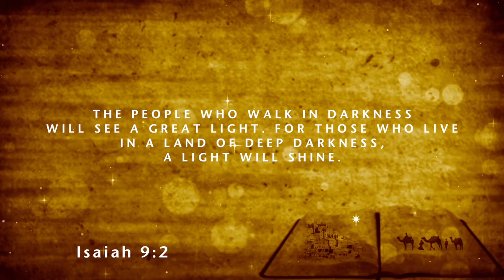Christmas 2021 Sermon Series "Piercing The Darkness" Introduction